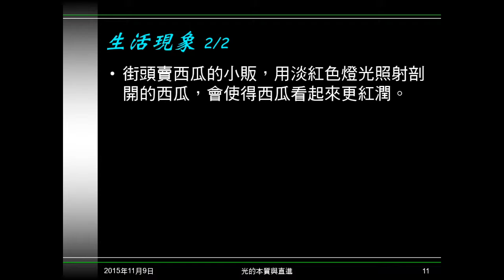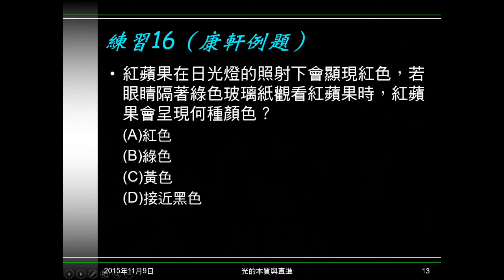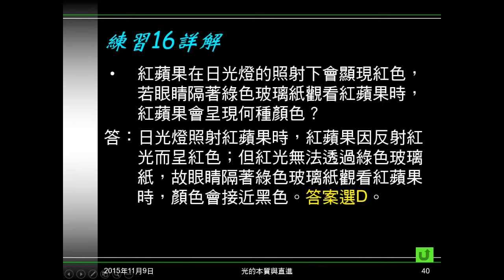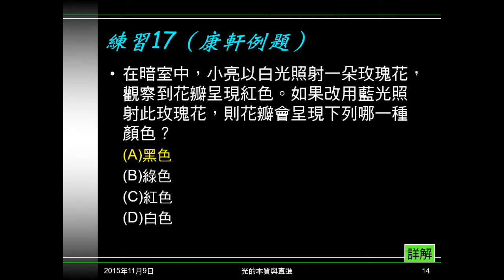104學年國二理化＿光32：動腦時間10；練習16、17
動腦時間10問照射何種光線，植物生長情形最不好。練習16、17都是給某種光照射後顏色，問另一種光照射顏色。